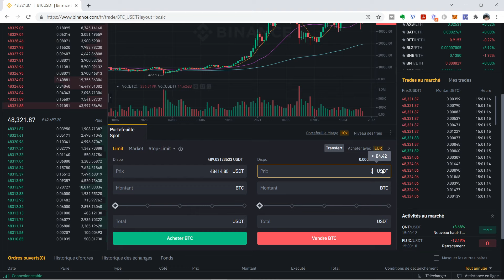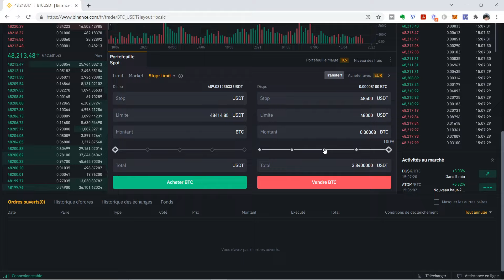Tuto Binance: Comment placer un Take profit et un Stop loss sur Binance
▬▬▬▬▬▬▬▬▬▬▬▬▬▬▬▬ Description ▬▬▬▬▬▬▬▬▬▬▬▬▬▬▬▬

Tuto Binance: Comment placer un Take profit et un Stop loss sur Binance. Avec la plateforme Binance, vous aurez accès à de nombreux projets que vous pourrez échanger très facilement. En plus de la liquidité qu'offre Binance, vous allez pouvoir très facilement paramétrer vos achats et vos ventes de cryptomonnaies.

Vous allez pouvoir programmer vos ordres en plaçant un Stop loss (SL) pour pouvoir couper vos pertes ainsi qu'un Take profit (TP) pour pouvoir récupérer des plus-values et sécuriser votre investissement.

▬▬▬▬ 🔥 Nos formations 🔥 ▬▬▬▬▬▬▬

▬▬▬▬ 🔥 Nos Livres 🔥 ▬▬▬▬▬▬▬

▬▬▬▬▬▬▬▬▬▬▬▬▬ DISCLAMER ▬▬▬▬▬▬▬▬▬▬

 ▬▬▬▬▬▬▬▬▬▬▬▬▬ INFOS ▬▬▬▬▬▬▬▬▬▬▬▬▬
Liens vidéos:

00:00 Introduction
00:51 Objectifs de la vidéo
01:17 Placer un Stop loss
04:38 Placer un Take profit
5:56 Résumé du SL et du TP
06:51 Conclusion